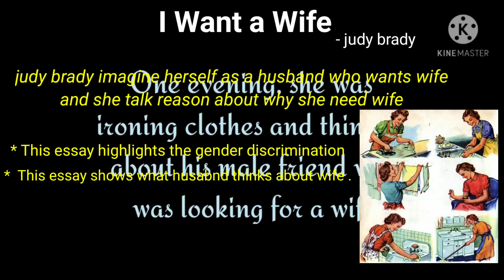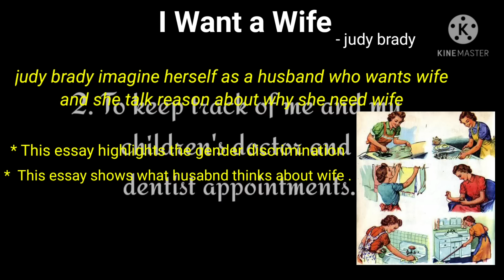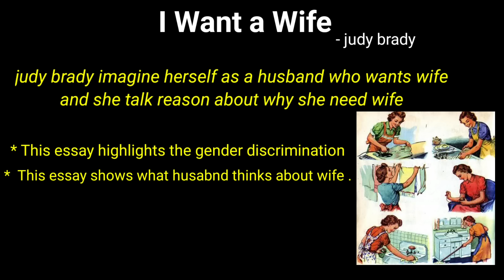I Want A Wife summary (in nepali) bbs / ba (compulsory english)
hello guys here is the new video of i want a wife
bbs / ba compulsory english
pattern for college writing